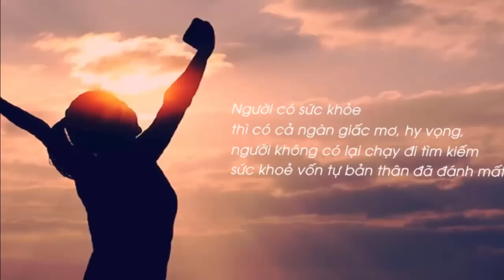Tuổi 50 chơi thân với kiểu người này không khác gì "chơi với lửa" - "Chân Lý Cuộc Sống "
●TUYÊN BỐ MIỄN TRỪ CÁC TRÁCH NHIỆM PHÁP LÝ:
👋 Chào tạm biệt và hẹn gặp lại các bạn trong các video tiếp theo. Tuổi 50 chơi thân với kiểu người này không khác gì "chơi với lửa" -  "Chân Lý Cuộc Sống "